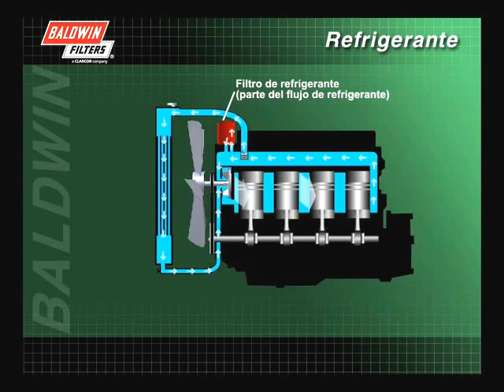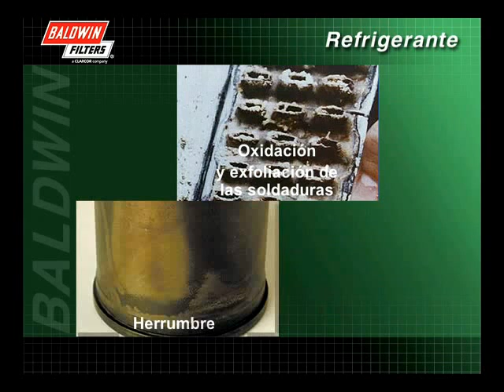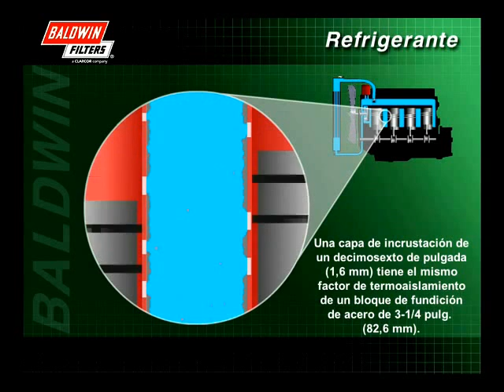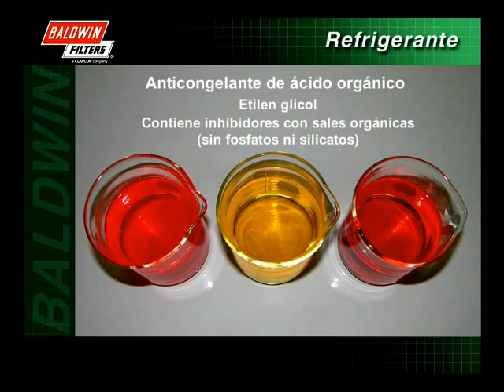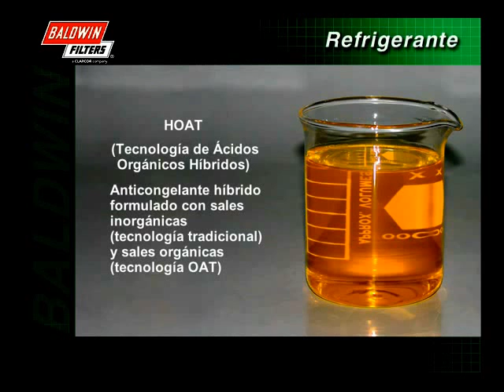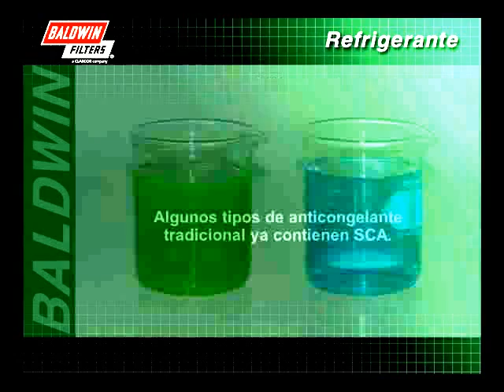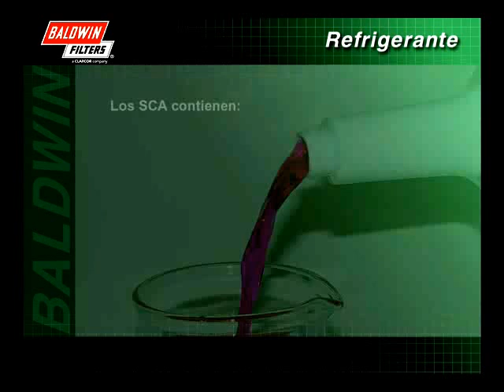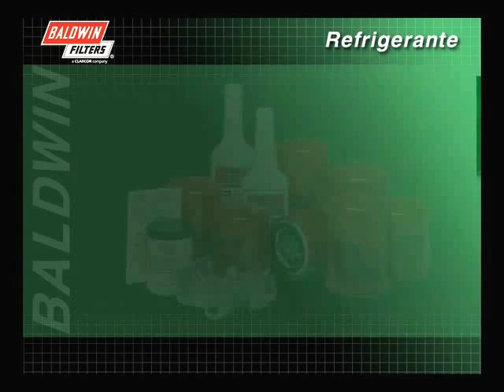FilterSavvy - Baldwin Filters - Filtros de Refrigerante 2